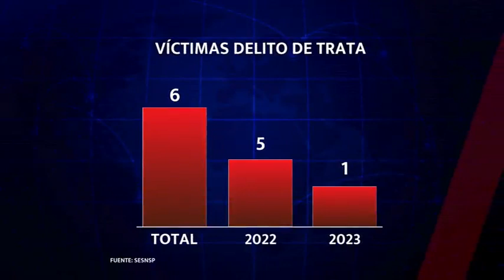🙎🏻‍♀️⛓️🚨 Suman en colima 6 víctimas por trata de personas